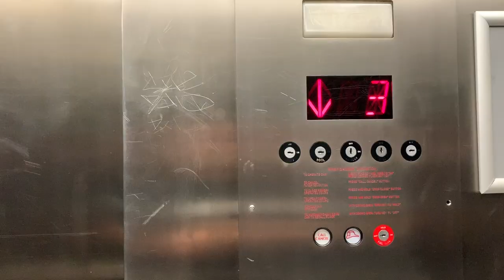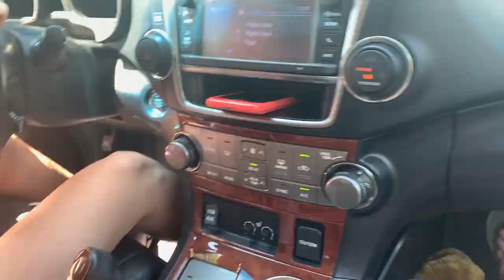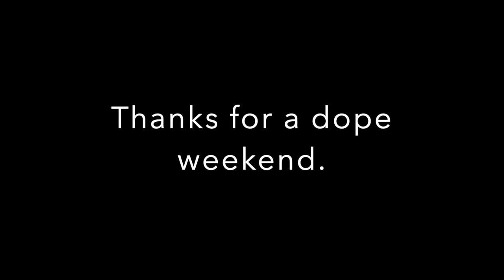PATRIOT LEAGUE WEDDING WEEKEND (Loyola XC Reunion)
How many memes can you fit into one weekend? The limit does not exist.